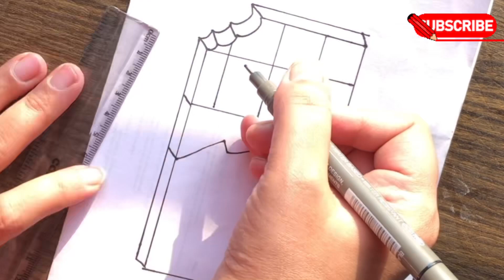Cute Chocolate 🍫 drawing | How to draw Chocolate Bar step by step for beginners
How to Draw a Cuteness Overload Chocolate Bar - Easy Step-by-Step for Kids!
Get ready for a melty-good art adventure! In this fun & easy tutorial, kids of all ages will learn to draw the most adorable chocolate bar ever!

This video will teach you:

How to draw a blocky, yummy-looking chocolate bar with a playful face.
Add cute details like shiny wrappers, delicious textures, and even a bite taken out!
Simple drawing techniques perfect for beginners, even if you're a choco-rookie! ✏️
Fun tips & tricks to make your chocolate bar stand out from the rest! ✨

Gather your supplies:

Paper 📄
Black pen 🖊️
Crayons 🖍️ , markers, or paints 🎨 (of course!)

Join us on this sweet artistic journey and let's create some melt-in-your-mouth masterpieces!

Related Search:
Chocolate day drawing,
Step by step drawing,
cute drawing,
drawing tutorial,
drawing easy,
drawing art,
drawing and coloring,
Draw,
Drawings,
Basic Drawings,
Simple Drawings,
Drawings Lessons,
Line Drawings,
Cute Drawings.
Easy Drawings,
Simple Drawings,